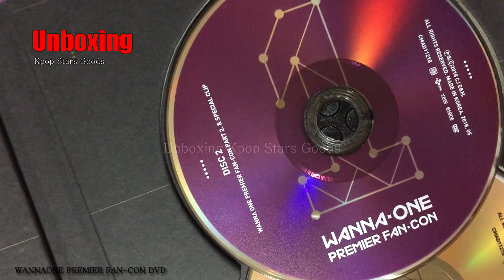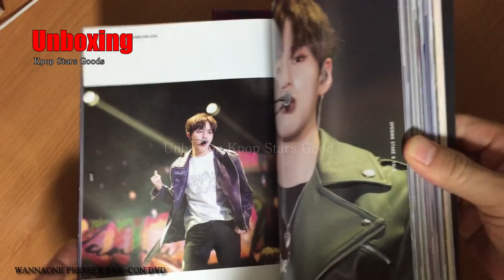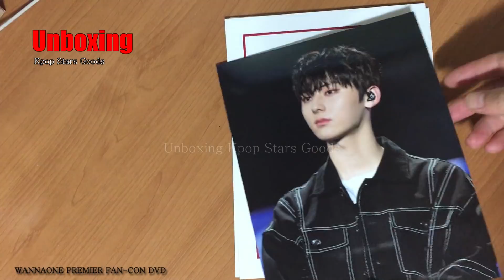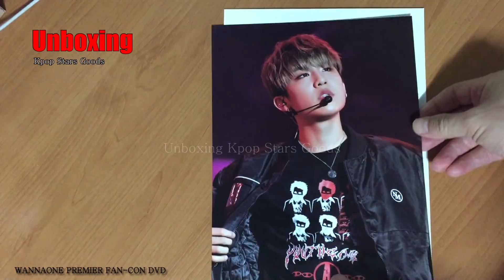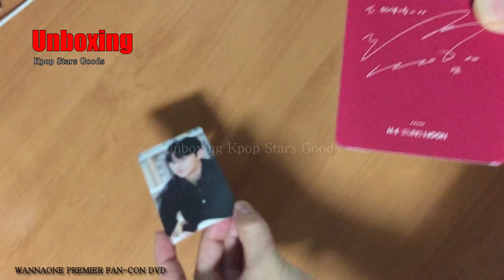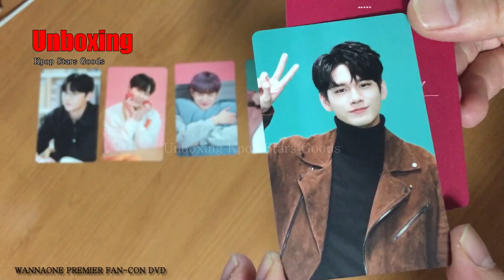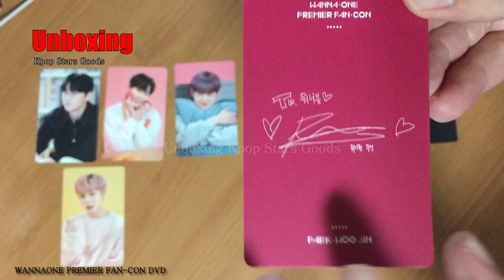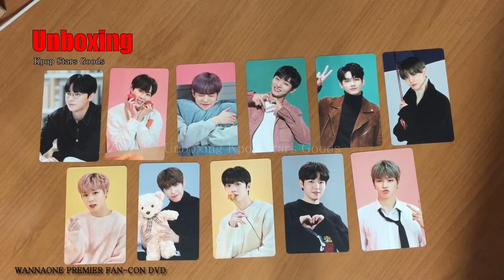워너원 프리미어 팬콘 DVD 개봉 후기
워너원 프리미어 팬콘 DVD 개봉 후기 입니다.

wannaone premier fan con dvd unboxing

업로드 뉴스 :
트위터: @IDOStudi0

Copyright IDOStudio